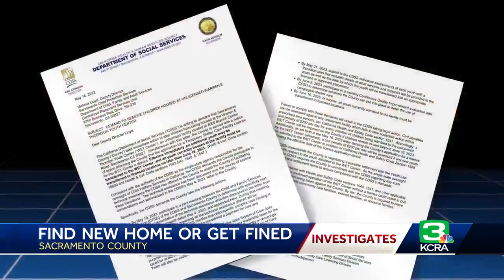State questions safety of Sacramento County's WET center for foster youth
"The facility is a former juvenile detention center."  That's the state of California's determination of the Warren E. Thornton Center — a building where Sacramento County has been housing foster kids since August of 2022.  The California Department of Social Services sent a "notice of application denial" to Sacramento County. It denied the county's application for a temporary license to continue to place foster care youth ages 12-17 in the facility.  "I'm glad the state is taking a strong stand on the children being at the WET center. I'm hoping it leads to good things," said foster care ombudsperson Larry Fluharty.  Fluharty has told the county to find other placements for the youth after receiving complaints in May and August of 2022.  "As I said originally, this was not an appropriate setting for them in a letter from September," he said.  The county has faced two lawsuits already for its use of what they call the WET Center as a temporary housing facility for at-risk foster youth.